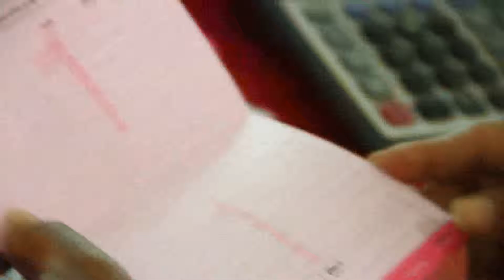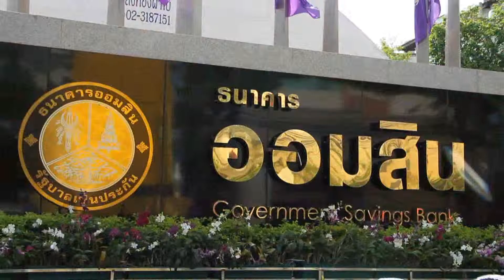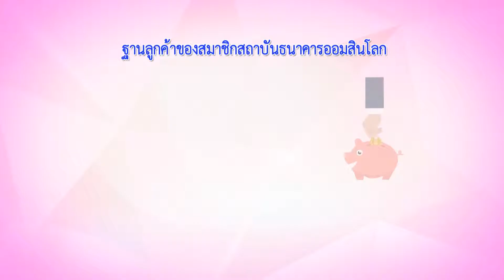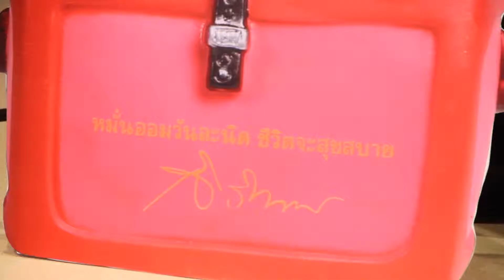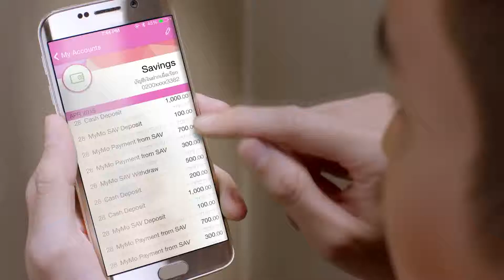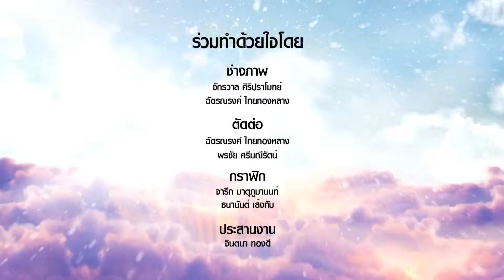[New] ทำด้วยใจเพื่อแผ่นดิน 6 พฤศจิกายน 2558 [B2]